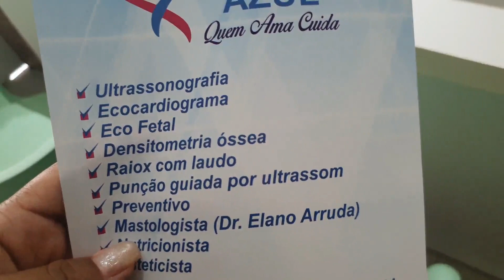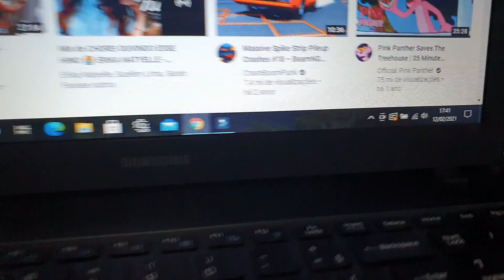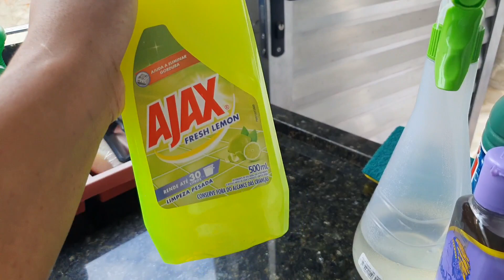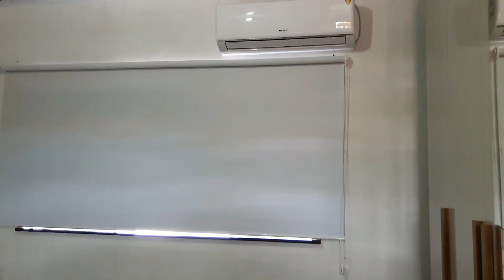FUI ATÉ A CIDADE VIZINHA FAZER O EXAME + UM POUCO DA MINHA ROTINA